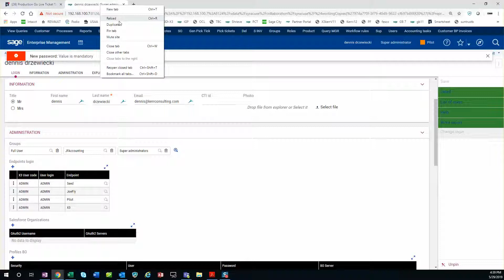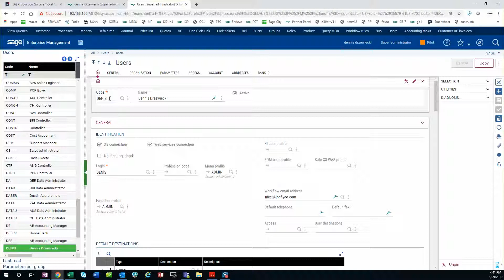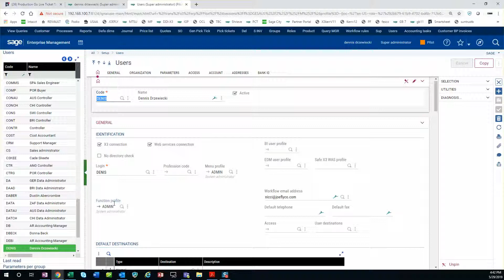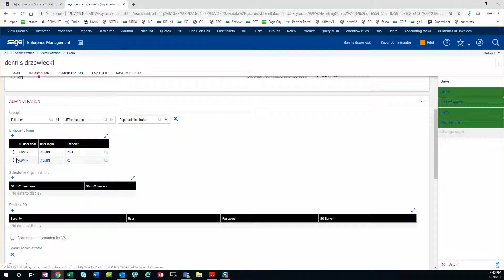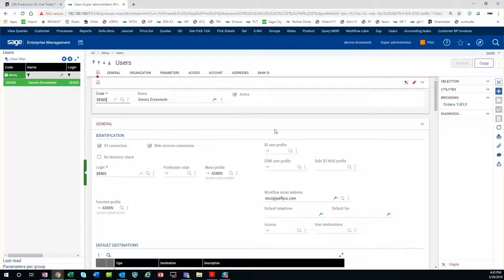Sage X3 User Account setup and password change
training video on how to create and modify user accounts in sage X3